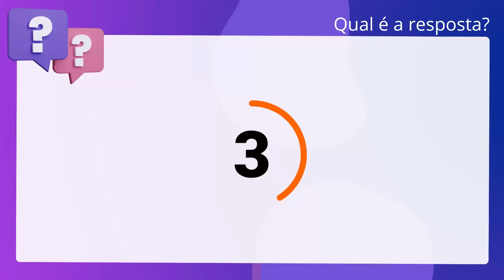QScon Direito: [Art. 921, CNPFE-GO] Decorando a Lei Seca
Levando em consideração as disposições do Código de Normas e Procedimentos do. Foro Extrajudicial da CGJ-GO sobre a averbação no Registro de Imóveis, julgue o. item que segue. A averbação de nome de logradouro e de sua alteração, decretados pelo Poder. Público, deverá ser procedidas a requerimento do interessado, à vista de. documento oficial.

Gabarito: Falso